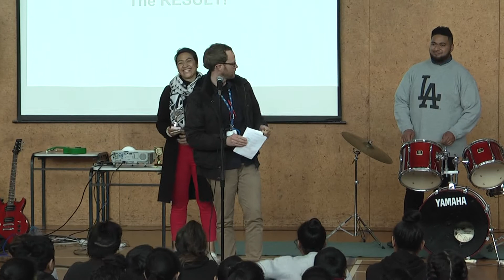2017 07 07 Talent Show Final 2nd place